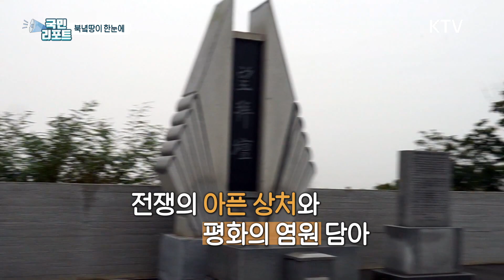새 단장 마친 김포시 '애기봉 평화생태공원'에 가다! [국민리포트]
김포 애기봉 전망대가 새 단장을 마치고
평화생태공원으로 5년 만에 다시
관람객을 맞이 하고 있습니다.

애기봉은 북녘땅과 거리가 1.4㎞ 밖에
안될 정도로 최북단에 있는데요.

북한 땅이 한눈에 들어오는
애기봉 평화생태공원에,
박길현 국민기자가 다녀왔습니다.